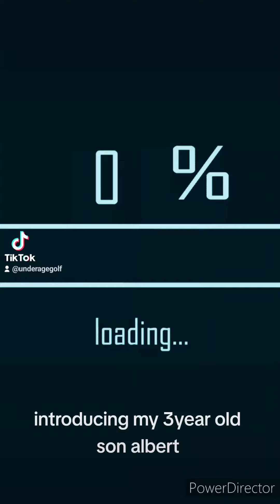shorts shortsvideo shortsfeed golf trending